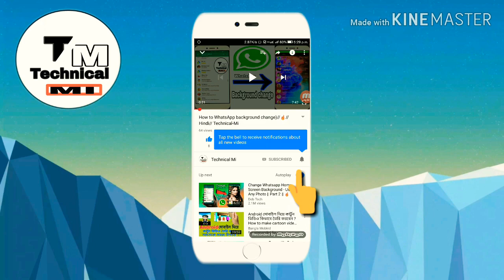मोटर रिपेयरिंग अपने घर में।। मोटर कोयल जल गया था तुरंत ठीक करें।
How to repair motor// Repairing water pump motor // Hindi 🔥 { Technical Mi}

Do you want some interesting videos

Never miss any updates for video playback

BYE

Next video editing & updates.